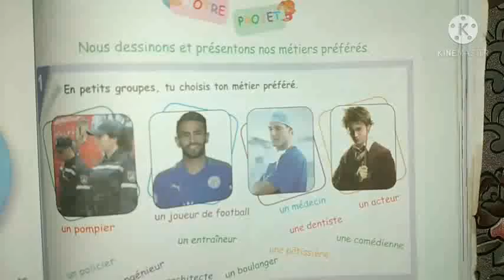كيفية كتابة وضعيات ادماجية حول مهنة المستقبل//الخامسة ابتدائي//PROJET 3, SÉQUENCE 1//5EMP